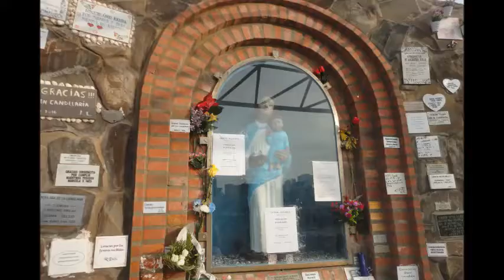janeiro 22 28, 2017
punta balensas surf music